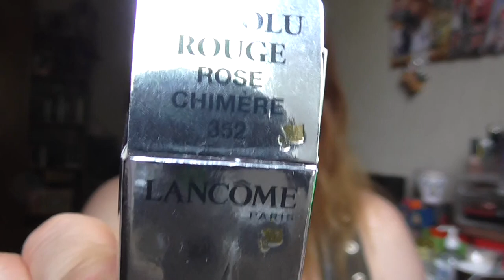High End Lippenstift [Sammlung]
Leider klappt das mit meinem Blog immer noch nicht = (

Lippen: Max Factor 725 Simply Nude / Mac Plushglass Pretty Plush
Gesicht: P2 Perfect Face Refine + Prime base Cream / Clinique CC Cream Light / Essence The Beach House Glow Fluid / Lancaster Skin Therapy Perfect Correct & Blur Concentrate / Essence get picture Ready Concealer 20 nude / Estée Lauder Ideal Light 07 Soft Pink / Lancôme Effacernes Longue Tenue Long Lasting Concealer 01 Beige Pastel / Mac Studio Finish Concealer NW15 / Lancôme Colour Ideal Poudre 2 (Le) / Lancomé Poudre Majeure Excellence 01 Light / Bourjois Bronzer 51 / NYC Smooth Skin Bronzing Face Powder 720A Sunny
Augen: Mac Paint Pot Painterly / Essence c/s 02 Raise the Curtain for ... / Basic e/s Nr 7 / Essence e/s Pretty Funky 31 / Catrice 060 I Love Champagne / Artdeco e/s 517 / Douglas e/s Noemi 02 / Essence e/s 02 White Hype / Mac Pearlglide Eye Liner Black Swan / Make up Factory Dramatic Cream Eye Liner 5 Drama Black / Urban Decay Eyeliner Distortion / Make up Factory Smoky Liner 16
Nagellack: Trend it up 060
Oberteil: Tally Wejl
Ohrringe: Takko